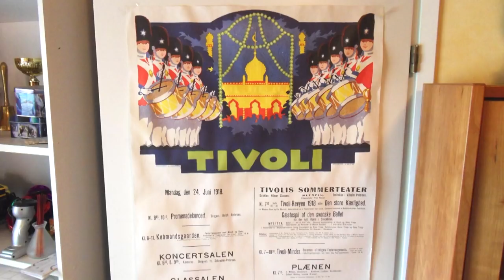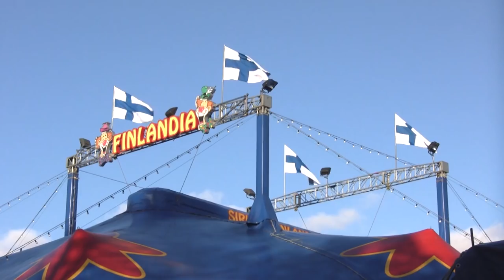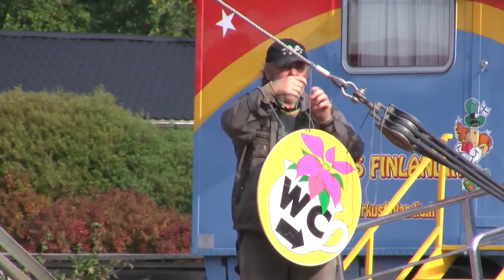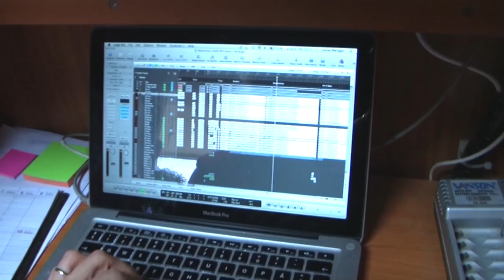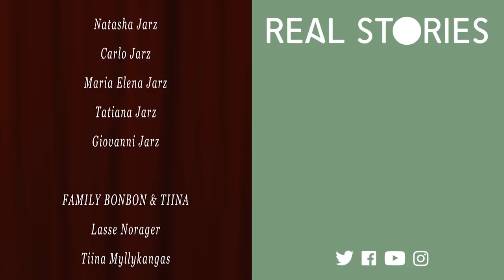Circus Is My Home (Traveling Circus Documentary) | Real Stories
Making this documentary started in 1989, when a chance arose to follow the everyday life of family-owned Circus Finlandia, a young, struggling, travelling troupe. The filming continued over 20 years later.

Back then, Danish-Finnish clown couple Bonbon and Tina were starting their career in Circus Finlandia, and are now back as a celebrated star attraction. Circus Finlandia is now ranked amongst ten of the best European circuses. Bonbon and Tina travel all over the world with their two circus-crazy teenage children. Their son Joakim has a rare genetic disorder called Sotos, and faces different kind of daily struggles. What is it like to lead “normal” family life in circus with a child with special needs?

The founding couple are getting ready to hand the reigns to the next generation. In 1989, their son was only 9 years old. Now he is the director and an internationally known jongleur. At 12, his sister Heidi was performing a hair acrobatics number, and swore never to leave the family circus. Now she has decided to study another profession. What are her reasons for leaving? What kind of future does she hope for, for her own daughter?

Life in circus is often grueling and uncertain. But in what other career does the whole family join in, and the traditions are passed on from one generation to another? That is the strength of traditional circus: it is family friendly entertainment, provided by families, to an audience consisting of all generations.